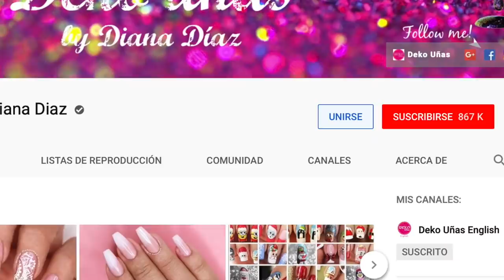Diseño de uñas flores FACIL ♥ Deko Uñas - Easy flower Nail art